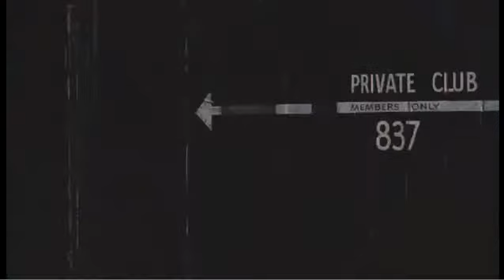JENNIFER CARDINI - VENOM (Official Video)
From "Cruisin" by William Friedkin (1980)